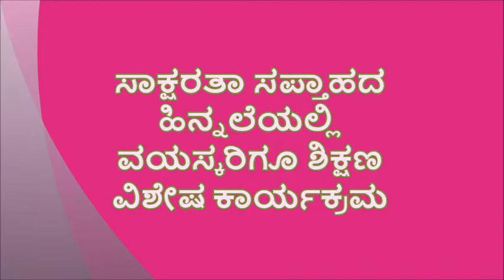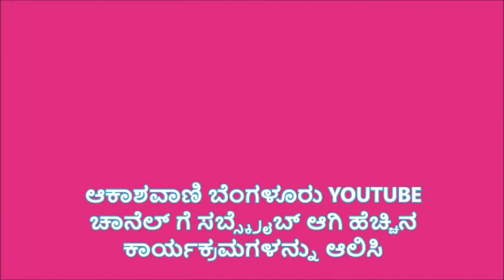ಸಾಕ್ಷರತಾ ಸಪ್ತಾಹದ ಹಿನ್ನಲೆಯಲ್ಲಿ ವಯಸ್ಕರಿಗೂ ಶಿಕ್ಷಣ ವಿಶೇಷ ಕಾರ್ಯಕ್ರಮ : ಸುಷ್ಮಾ ಗೋಡಬೋಲೆ(IAS) & Dr.Tವೆಂಕಟೇಶ್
Produced by S R Bhat (PROG Officer)